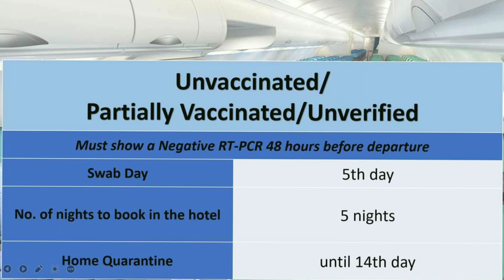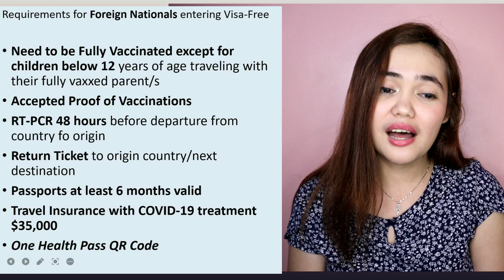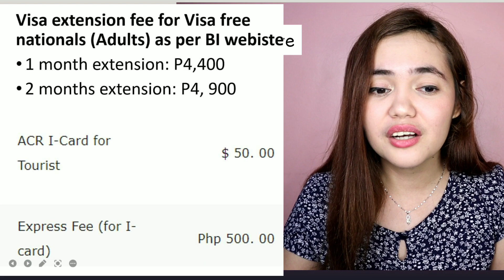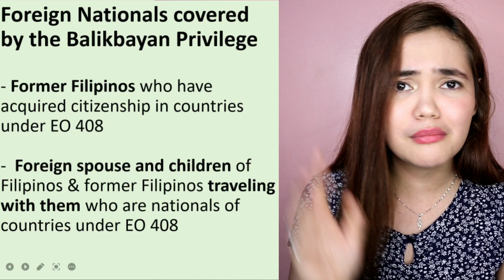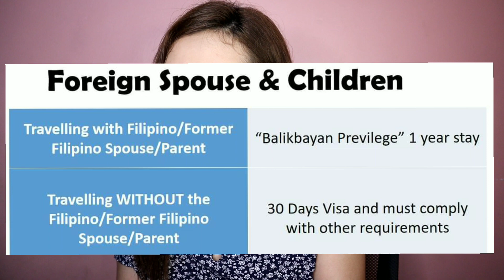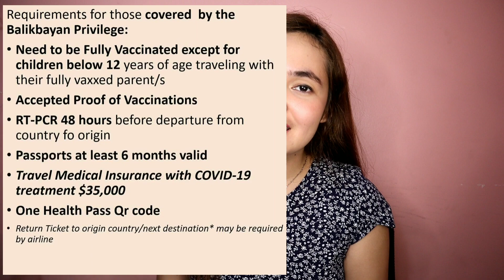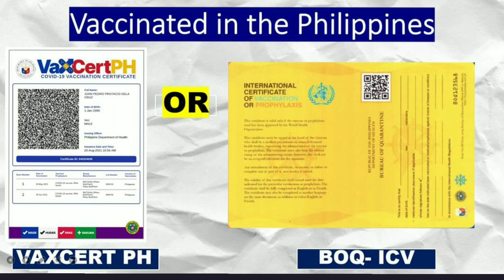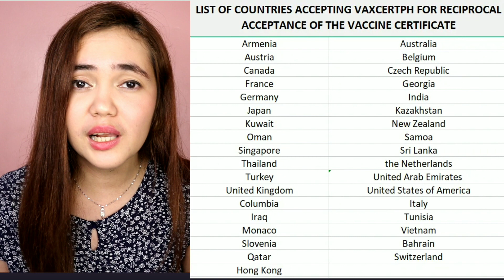WHO MAY ENTER & HOW LONG CAN THEY STAY? PHILIPPINES RE-OPENS TO THE WORLD FEB 10!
Latest Update on Philippine Travel: Arrival Protocols, Requirements and Process.

Foreign Tourists including those covered by Balikbayan Privilege must secure a travel insurance as required by the Philippine Immigration.

All passengers must register to ONE HEALTH PASS 3 days before arrival

Source of Info: New entry, testing and quarantine protocols for foreign nationals arriving from abroad:

GOING BACK TO THE US? HERE'S WHAT YOU NEED TO BRING AT THE AIRPORT (COMPLETE GUIDE FOR 2022)

Arriving in Davao?